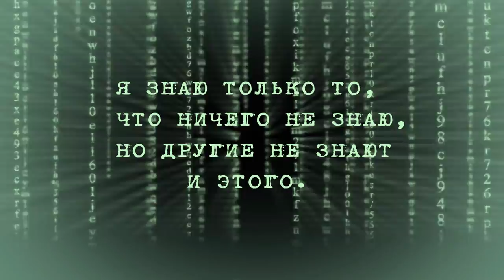В гостях у сказки. Ч5. Обряды и погребение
Сказка ложь, да в ней намек! Добрым молодцам урок.
Когда я поднимаю вопрос о ядерной войне в XIX веке, мне многие возражают, что мол если в то время и были какие-либо события, то это нашло бы своё отражение в народном фольклоре. И вот тут то самое интересное, если историю зачищали и переписывали, то фольклор, остался практически нетронутым. Берём русские народные сказки и читаем между строк:

По официальным данным официальной истории:
1804, июнь – введение предварительной цензуры, запрещалось печатать, распространять и продавать что-либо без рассмотрения и одобрения цензурных органов.
1811 г. – создаётся Министерство полиции, в числе полномочий «цензурный контроль» – надзор за цензурным комитетом и уже пропущенными к печати и распространению изданиями, т.е. цензура стала двойной.
 И так, напрямую говорить было нельзя, вот и была выбрана иносказательная форма передачи информации.
Попробуйте сами так разобрать любые народные сказки, по приведённому в фильме примеру, и напишите в комментариях, что у вас получилось. Уверен — вы откроете для себя много нового!